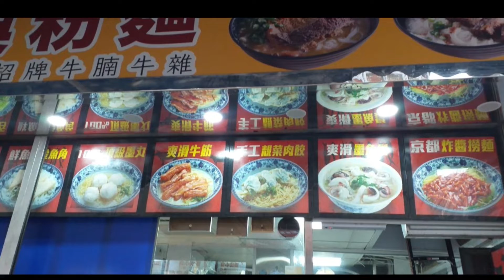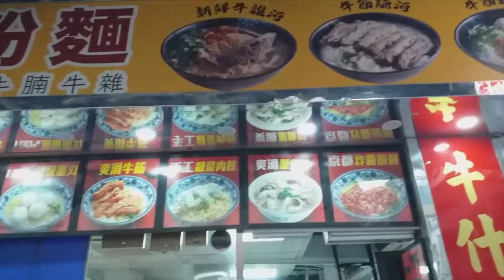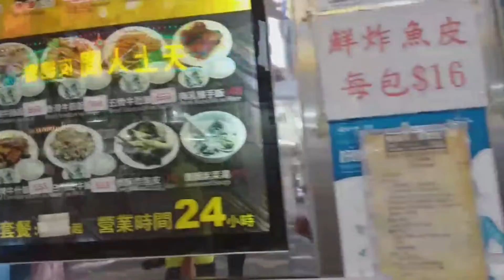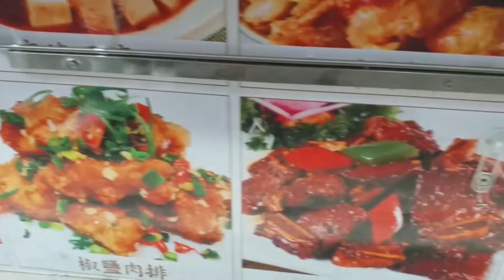My first tour hong kong